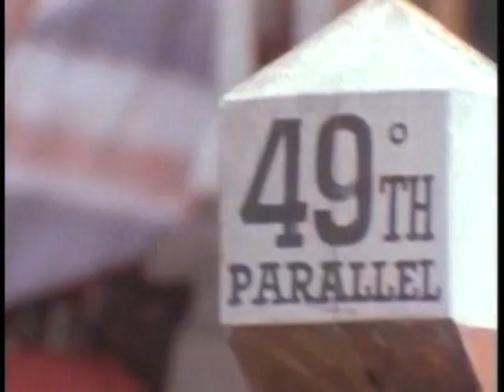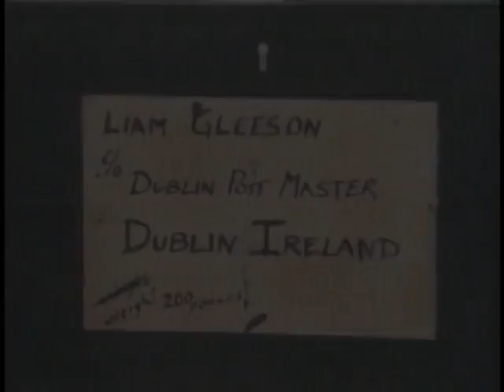s2 06 The Last Fenian Raid